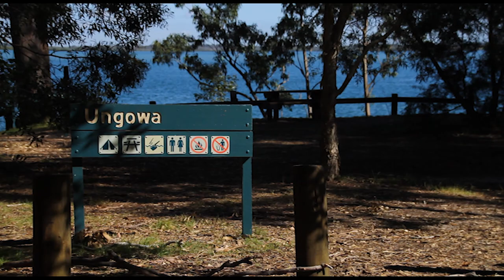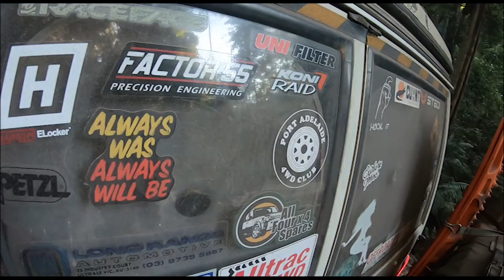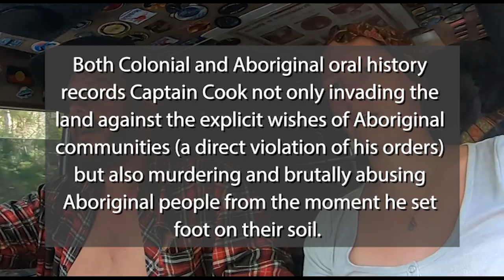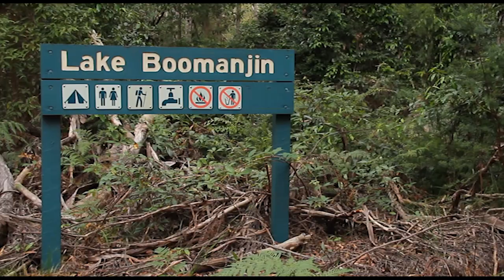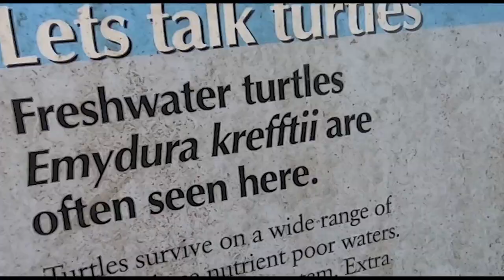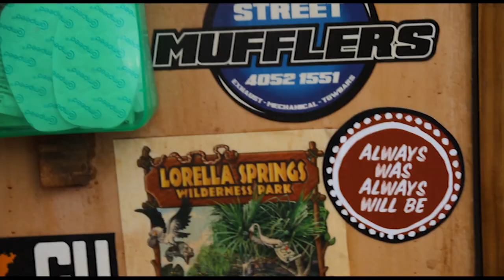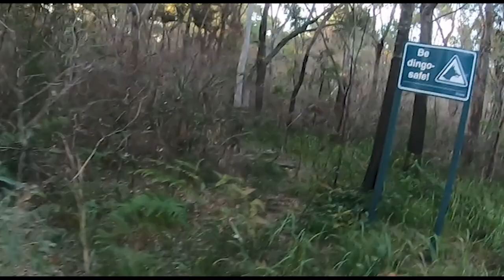K'GARI HISTORY | INLAND TRACKS | Fraser Island | Boorangoora | Boomanjin | Lake Allom | Watchumba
We're extremely grateful to the Butchulla people for allowing us to enjoy their beautiful land, and giving us permission to tell some of their history. We have the greatest respect for their elders past, present and emerging, and the fantastic work the Butchulla Aboriginal Corporation is doing. We're also very thankful to Butchulla artists Fred Leone and Joy Bonner for allowing us to use their beautiful music.

We visited beautiful K'Gari (pronounced 'Gaari', commonly known as Fraser Island) in August 2020, hoping to experience the biggest sand island in the world with fewer people than usual due to the COVID19 lockdowns across the world, and we weren't disappointed.

With its pristine white sand and turquoise water, K'Gari really lives up to its name, which means 'paradise' in the Butchulla language, who have kept it so perfect and unspoilt for thousands of years.

In this episode we explore the inland tracks, visiting Lake Boorangoora (Lake McKenzie), Boomanjin, Lake Allom, and Camping at Ungowa and Watchumba, whilst meeting wongari (dingos) along the tracks and discovering the history of the Island and the Butchulla people.

Read more about the fight of the traditional owners to gain rights to their land

Music:          Intro - Make Me A Pallet On Your Floor - Mississippi John Hurt
                      Butchulla Lullaby - Sung by Joy Bonner
                      Yuangan - Fred Leone @TheFredLeone